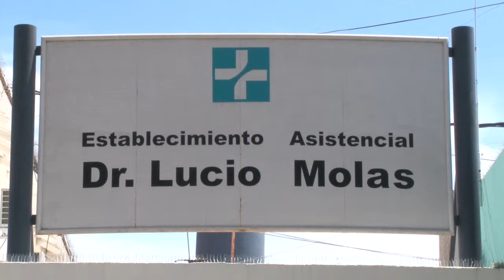Protesta de los trabajadores de salud pública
En una asamblea realizada en el Hospital Lucio Molas los trabajadores resolvieron realizar una movilización y volanteada durante una hora y media cada semana. El reclamo es lo que los trabajadores consideran un robo de sus derechos por la hora y media que el Gobierno les paga en negro de sus salarios. La protesta comenzará el próximo martes 14 de abril.